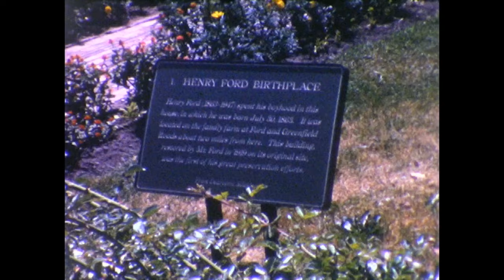Greenfield Village - 1970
Greenfield Village in Dearborn Michigan, the outdoor living history section of the Henry Ford complex, was dedicated in 1929 and opened to the public in June 1933.  Nearly one hundred historical buildings were moved to the property from their original locations and arranged in a "village" setting with the intent of showing how Americans lived and worked since the founding of the country.  Greenfield Village has 240 acres (970,000 m²) of land of which only 90 acres (360,000 m²) are used for the attraction, the rest being forest, river and extra pasture for the sheep and horses.  This tour captured on 8mm film in 1970 highlights several features of this immensely popular park.  From the beginning of the film you will see:

1. At the opening of the film, the large building in the background is the Soybean Lab Agriculture Center, built by Henry Ford in 1930 based on his interested in developing industrial applications for crops.

2. The house with the banners is Henry Ford’s boyhood home, originally built in 1861 in Springwells Township, Michigan.

3. The church is the Martha-Mary Chapel, built on the grounds of Greenfield Village in 1929.

4. The Ackley Covered Bridge, originally built in 1832, was moved to Greenfield Village from West Finley, Pennsylvania where it originally spanned Wheeling Creek.

5.  The fancy house is the Susquehanna Plantation, built ca. 1835 in St. Mary’s County, Maryland.

6. This is the oldest windmill in North America.  The Farris Windmill (alternatively called the Cape Cod Windmill) was originally built in the 1600s and purchased by Henry Ford in 1936.

7.  The stone house with the stone fencing is Cotswald Cottage was constructed of field stone in Chedworth, Gloucestershire, England in the 1600s.

8. The Steamboat Suwanee is a replica of early American vessels.  It ran the waterways of the park for decades, eventually disabled in 2004 and finally disassembled in 2011.

9. Smith Creek Depot was build originally in 1858-59 in Port Huron, Michigan and was visited often by Henry Ford in his youth.

10. The (4-4-0) steam locomotive “Sam Hill” (1858), was the most common type of locomotive of late 19th century America.  Today it runs a loop on the Weiser Railroad around Greenfield Village.